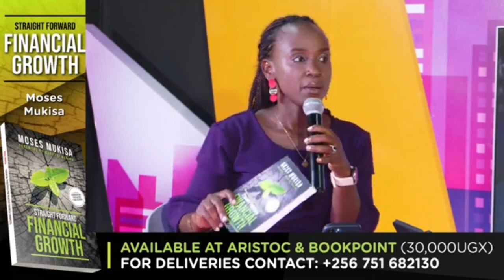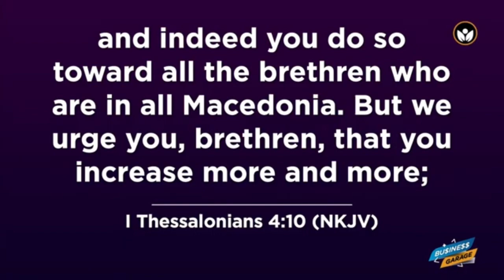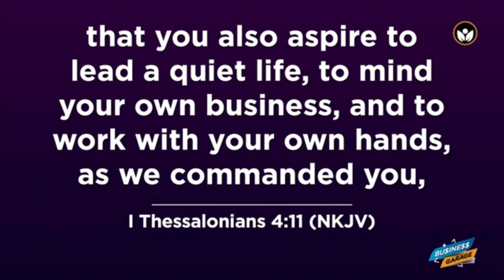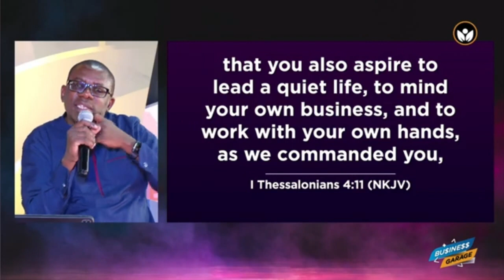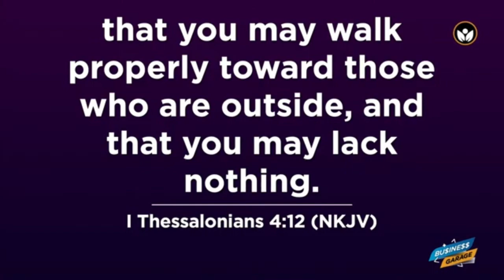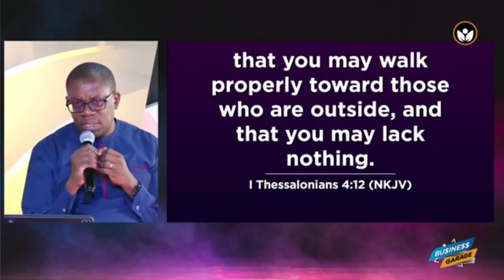BUSINESS GARAGE feat. Apostle Moses Mukisa